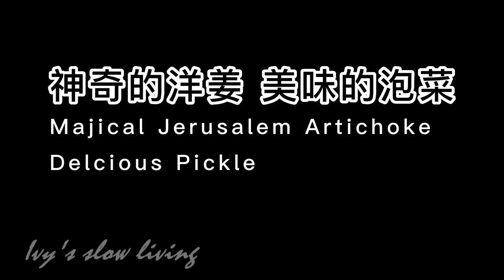Make Jerusalem Artichoke Pickle 洋姜泡菜 超级简单制作 爽口好吃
Jerusalem artichoke, also known as "taro chrysanthemum" or "devil ginger", is the rhizome of a perennial herb. It contains a substance similar in structure to human insulin, which can regulate blood sugar in both directions. It is the main substitute for dietary fiber and fat in the future.
Plant once in the garden, harvest for many years, do not require much care, water regularly during the growing season, and bloom in September. Harvest in November. From November to March of the next year, dig as you eat, and the tubers that have not been dug up will start to germinate a new round of growth from April. I made a video about Jerusalem artichoke last year and introduced its various ways of eating. Today I dug some Jerusalem artichokes and made pickle, which is simple, quick, delicious and refreshing.

Kimchi ingredients:
     Jerusalem artichoke 1 lb
     water  120 ml ( 1/4 cup x 2)
     Light soy sauce 60 ml (1/4 cup x 1)
     Organic Coconut Brown Sugar 1 TBS

洋姜又名”芋菊”或“鬼子姜“是多年生的草本植物的根茎，它含有一种与人类胰岛素结构近似的物质，可以双向调节血糖，是未来膳食纤维和脂肪的主要替代品。
庭院种植一次，多年收获，不需要太多打理，生长季节定期浇水，九月开花。11月收获。从每年的11月份开始到第二年的3月，随吃随挖，没有挖干净的块茎从四月开始发芽新的一轮生长。我去年做过一期洋姜视频介绍过它的多种吃法。今天我挖一些洋姜，制作泡菜，简单快速，美味爽口。

泡菜配料: 洋姜 1磅
                  八角 4 粒
                  大蒜 1 头
                  生姜 20 克
                  清水 120 ml （ 1/4 cup x 2)
                  生抽 60 ml  (1/4 cup x 1)
                  有机椰子红糖 1 TBS